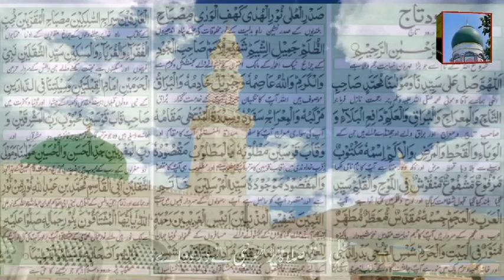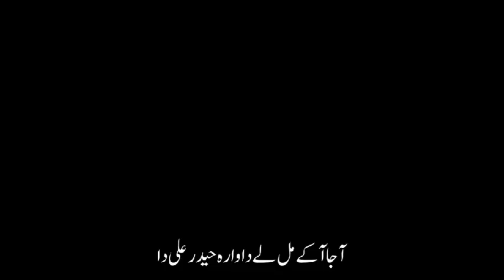Aja Ake Mal Le Dawara Haider Ali Da Naam | Darbar Astana Aliya Kotla Mahmood Shah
Darbar Astana Aliya Kotla Mahmood Shah

Address: Kotla Mahmood Shah Tehsil District Phalia Mandi Bahauddin